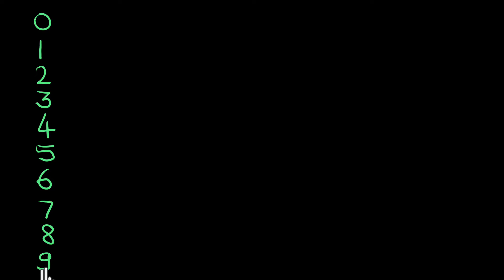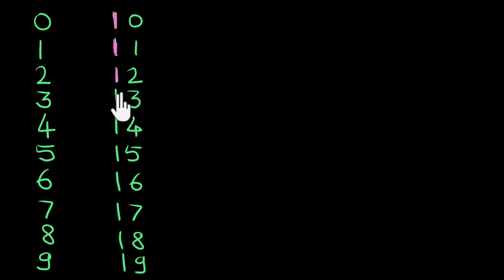10 सह बेरीज | SCERT Maharashtra